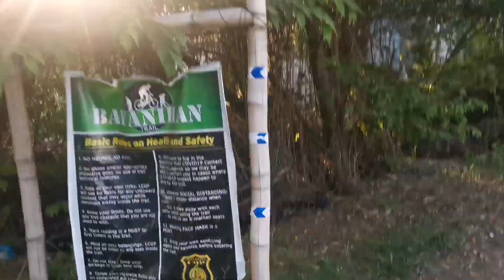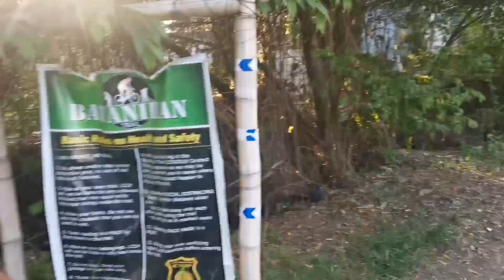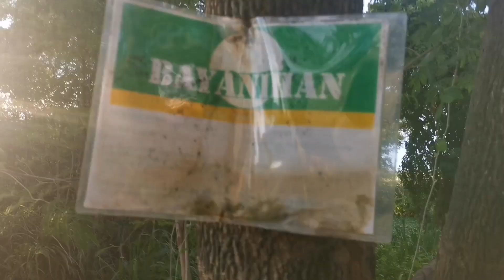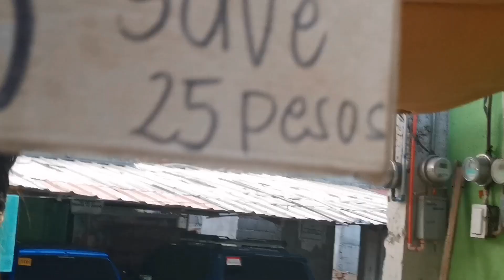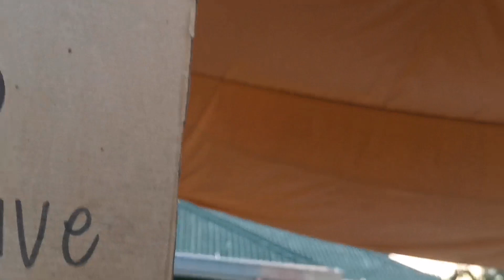Bayanihan Trail sa Lancaster ano nangyari? JA'S Takoyaki sulit👌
Bayanihan Trail sa Lancaster New City ang isa sa mga motivations ko para bumili ng bisikleta dahil natutuwa ako pag nadadaanan ko ang tumpok ng tao sa lugar na ito. Ako ngayo'y may bisikleta na at aking binisita ang trail para maranaasan ko mag trail kaya lang tumambad saakin ang mayabong na damohan na dati ay dinaraanan ng marami siklista dito at ang dating tambayan at pahingahan ay abondonado na ngayon. Hindi ko man alam ang nangyari kung bakit wala na nagbibisikleta sa Bayanihan Trail, pero sana mabuhay muli ito at maayos muli ang mga daanan at rampahan ng bisikleta.

Shout out nga pala sa AJ'S Takoyaki dito lng yan sa Brgy. Navarro sa likod ng MS3. Sulit sa price na sa 4pcs/45 pesos lng at panalo sa lasa! Try nio mga Trops!

Ingat and god bless us all!!!